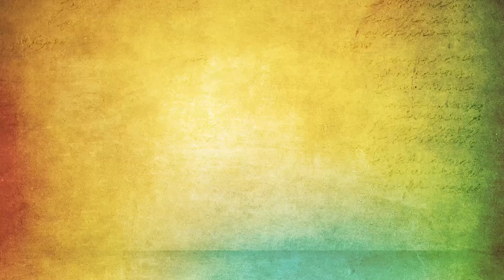Sonala Vatakadi | સોનલા વાટકડી | Praful Dave, Damayanti Bardai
Listen to  Sonala Vatakadi  sung by Praful Dave, Damayanti Bardai

Song Credits
Song: Sonala Vatakadi
Album: Raja Gopichand
Artist: Praful Dave, Damyanti Bardai
Music Director: Gaurang Vyas
Lyricist: Traditional